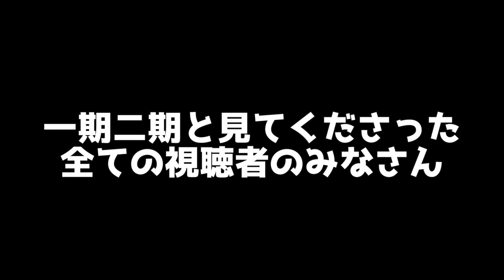【Arma3ゾンビ】 最終回！感動の脱出劇 Pt11 【ゾンビ世紀末記録シーズン2】実況 COOP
現在Arma3サーバー「Platoon」では、新規隊員募集中です！興味がある方は下記のDiscord招待リンクからお気軽にご参加ください～！！
配信をご視聴頂きありがとうございます～

Arma3の作戦配信してる時は、役割が指揮官などの場合、強い命令口調や威圧的な態度を取ったりもしますが、中にいるプレイヤー達はそれを了承してプレイしてます。これが苦手な方は閲覧を控えた方がいいかもです。

基本的にはコメ返し出来る時はコメ返しします。
ただ戦闘が激化している時などは、ゲーム優先で返せない事もありますが、無視ではありません。

スパチャしてくれた方には感謝感激です。通常のコメよりもなるべく優先的に拾いますが、戦闘が激化してる時はすぐには返せないかもなので、申し訳ない。(時間が出来たら必ずコメ返しします！)

また、配信中は配信内で話題に出してない他の配信者さんのお名前を無暗に出さないで！

※最低限守って欲しいマナー
1.他のコメントをした方への暴言や、過剰な注意
2.よその配信者さんなどを攻撃するような過激な発言
3.外国のコメントをくださった方々への差別的発言
4.荒らし行為
5.すぱむなどの宣伝行為(自身のYoutube宣伝も含む)
6.謎のマウント行為や指摘(特に元自衛官や、自称自衛官おじさんのゲーム慣れしてないコメントが害悪です)

なるべく上記のマナーを守ってないなぁーって方には積極的にタイムアウトなどしますが、どうしても間に合わない時もあります。その際は、指摘などはしなくていいので、ご自身でミュートするなどの対象お願いします～

For Non-Japanese
I speak some english, but it's not enough. I'd like you to comment, if you don't mind, and if you know English.
その他のSNS
以下、クレジット系
- thx for all supporter -

「この動画は、Bohemia Interactiveのコンテンツを使用して作成されています。詳細は を参照してください。

メールの見落とし、または必ず返信ができるとは限りません。ご了承ください
（既に私のDiscordをしっている方はそちらへ直接お願いします）